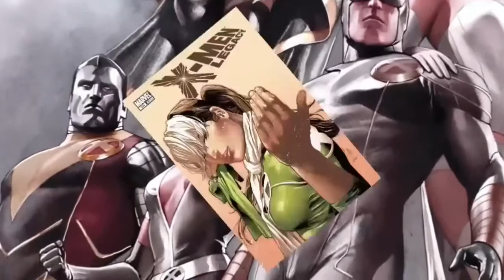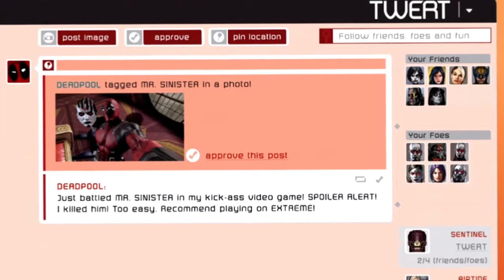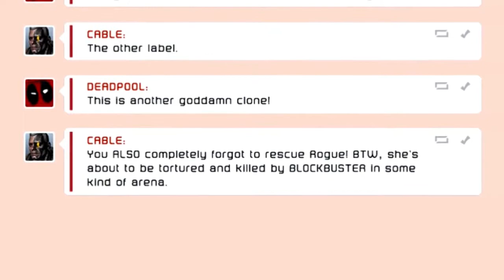Deadpool Movie Chapter 4 by Harley Quinn on Xbox One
dp 4 final